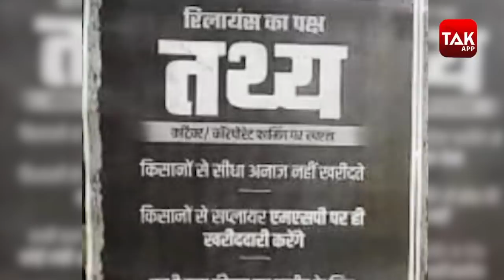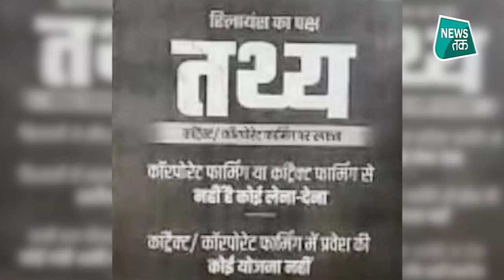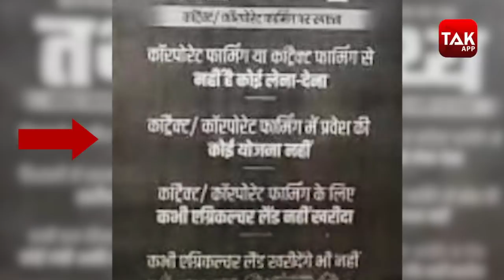Farmer Protest: अब Reliance ने Jio का नुकसान बचाने के लिए लगवाए पोस्टर| News Tak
किसान आंदोलन से पनपे गुस्से से होने वाले नुकसान को रोकने के लिए रिलायंस ने अब पोस्टर लगवाए हैं. तीनों कृषि कानूनों का विरोध कर रहे किसानों ने पंजाब-हरियाणा में जियो प्रोडक्ट्स को काफी नुकसान पहुंचाया है. इसी को देखते हुए पहले रिलायंस ने सफाई दी और अब जगह-जगह अपना पक्ष साझा करते हुए पोस्टर लगवाए हैं. हरियाणा के फतेहाबाद में जगह-जगह रिलायंस की ओर से पोस्टर देखने को मिले. जिसमें खासतौर पर रिलायंस का कॉन्ट्रैक्ट या कॉरपोरेट फार्मिंग से कोई लेना देना नहीं है ये बताया गया है.